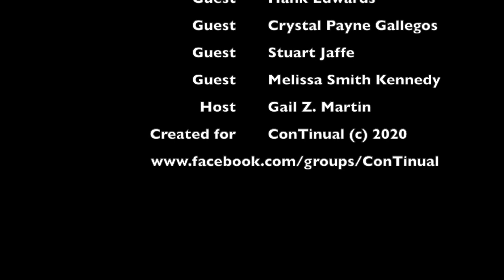Supernatural Fandom with Gail Z. Martin: The End of the Road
Join Gail Z. Martin as she discusses the final season and how it could end for the Supernatural television series and it's fans with Hank Edwards, Stuart Jaffe, Melissa Kennedy and Crystal Paine. What could be coming for our favorite brothers in the last few episodes of Season 15?